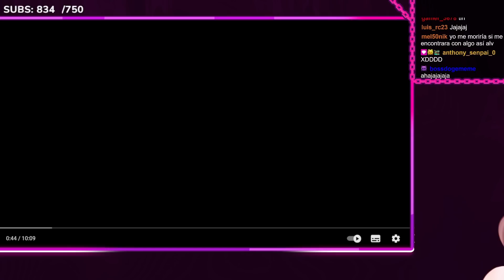Emikukis REACCIONA "3 Videos Y Fotos Que Harán Que Te Cueste Dormir"